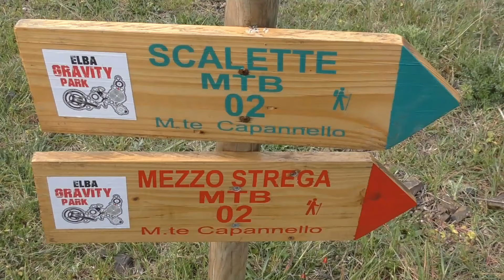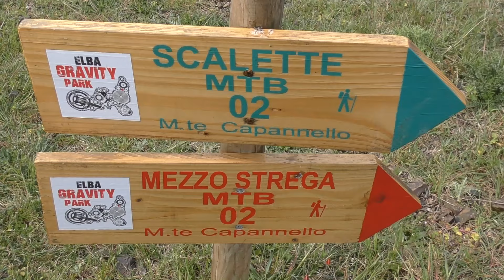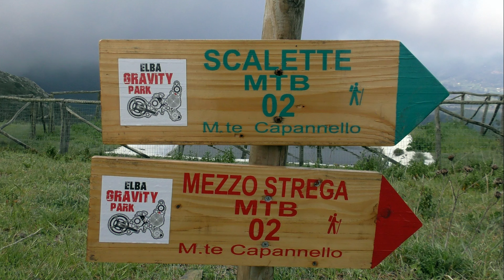SEGELN auf ELBA mit HAPPY CAT "Hurricane" - Clip 3 - Insel-Impressionen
Da es anfangs gewittrig ist auf ELBA, können wir nicht sofort mit dem Segeln loslegen, sondern treiben uns im Hinterland und an den Stränden rum.